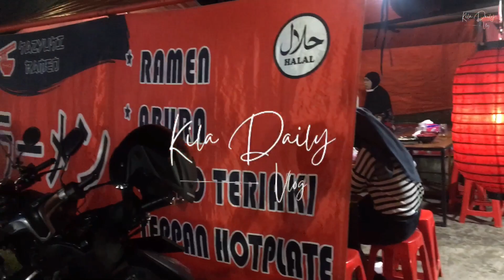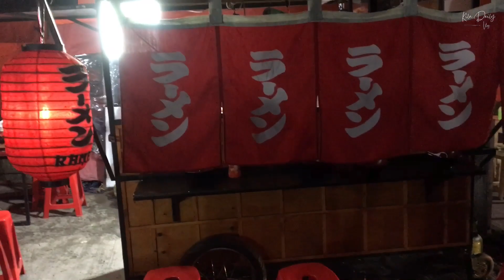Ordinary Day | Kila’s Vlog | Daily Vlog | Kuliner Pamulang | Nasi kebuli ayam | Ramen pamulang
Hello all 🍒

Hari ini lagi pingin kulineran di sekitaran pamulang nih 😆
Menurut kalian makanan apa yang paling enak di pamulang ?

Terimakasih sudah mampir dan melihat video keseharian ku.
Sehat selalu 👋👋